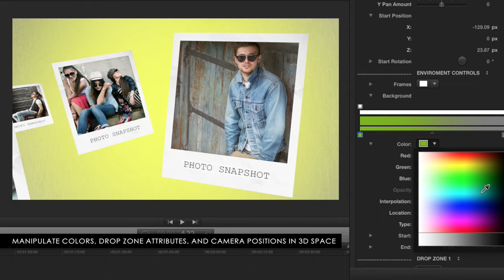Pixel Film Studios - Photo Snapshot - Photo Theme Package - Final Cut Pro X FCPX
Photo: Snapshot
Photo Theme Package for Final Cut Pro X

Photo Snapshot is a professional theme package created for use in Final Cut Pro X.  Pixel Film Studios' photo themes includes a set of customizable scene presets that allow video editors to perfectly frame from one photograph into the next.  Choose from presets with up to 5 dynamic camera movements and position pictures anywhere in 3D space.  Moreover, Photo Snapshot comes with a self-animating title screen, lower thirds, transitions, and stylized overlays.  Pixel Film Studios makes amazing easy in FCPX.

Dynamic Scene Presets
Photo Snapshot scene presets offers theme users the ability to move fluidly from one picture to the next.  Choose from presets with up to five camera movements and drop zones to showcase pictures and/or videos alike.  Using Photo Snapshot scenes is easy.  Drag a preset into the FCPX timeline and insert personal media into the drop zones provided.  Photo Snapshot will do the rest.

Position Pictures Anywhere
Photo Snapshot allows theme users to position and rotate pictures anywhere in 3D space.  Stagger drop zones within the scene to create a parallaxing effect while the camera zips around the environment. With Angle of View, video editors can skew perspective to achieve even more dynamic looks.  Find intuitive parameter controls categorized under their respective drop zones in the top-right inspector.

Realistic Depth of Field
The Depth of Focus slider creates a realistic sense of distance by bluring objects too close or too far away from the focal point of 3D camera.  Photo Snapshot's camera automatically adjusts the degree blur when its focus is shifted.  Alter DOF and stagger scene elements in space to achieve different looks with Pixel Film Studios photo themes.

Title Elements & Transitions
Photo Snapshot includes title elements including lower thirds, a title screen, and stylizing overlays.  Utilize self-animating lower thirds to introduce people and/or settings and the title screen as an opener for FCPX projects.  With overlays, users can instantly add subtle stylization to scene presets.  Moreover, Photo Snapshot includes thematic transitions to seamlessly transition from scene to scene.